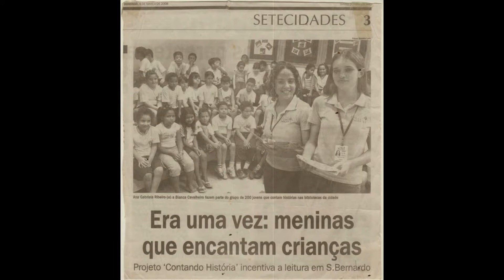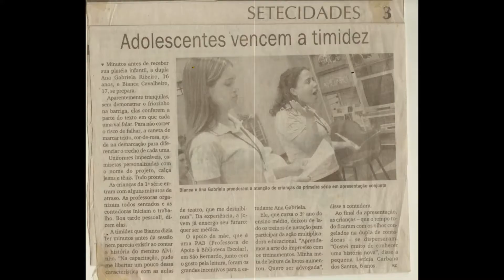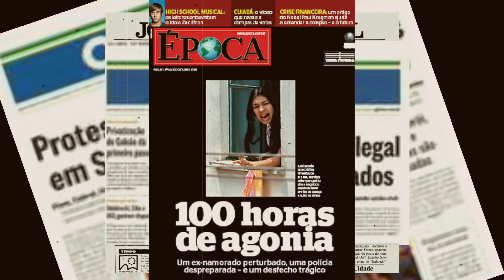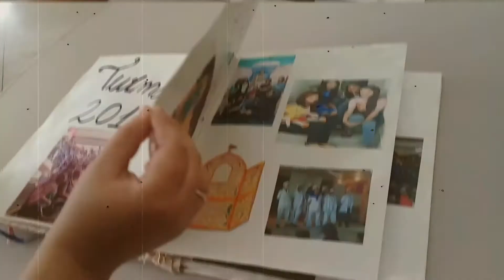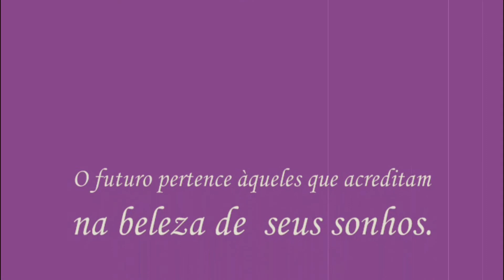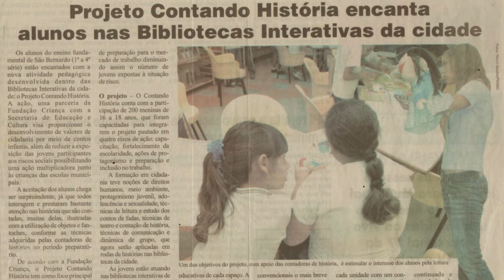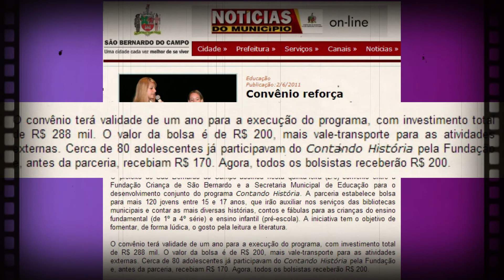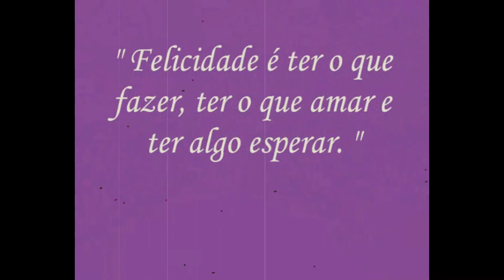DOCUMENTÁRIO PROGRAMA CONTANDO HISTÓRIA - CAPITULO 1